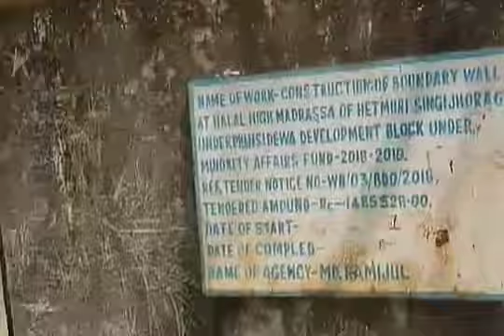আপনাদের সবাইকে জানাই পবিত্র রমজানের শুভ কামনা আল্লাহ যেন সবাই কে ভালো রাখুক 💖